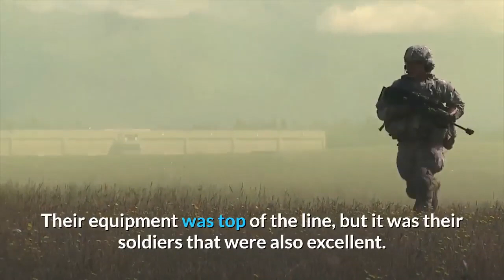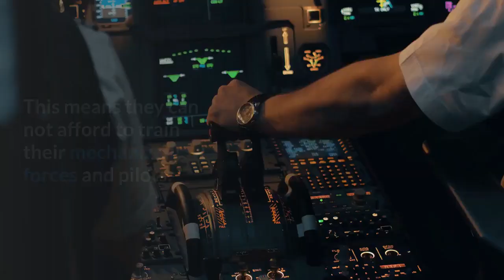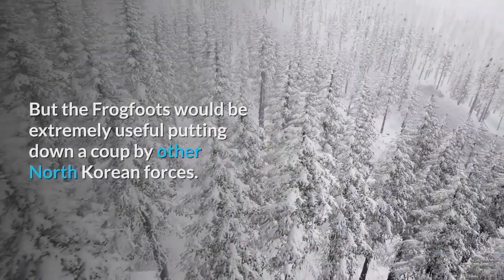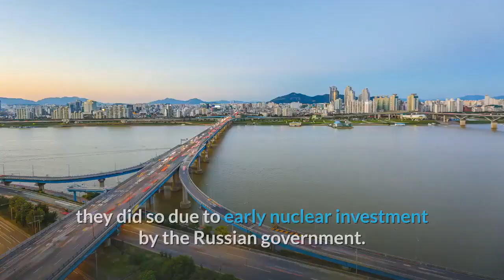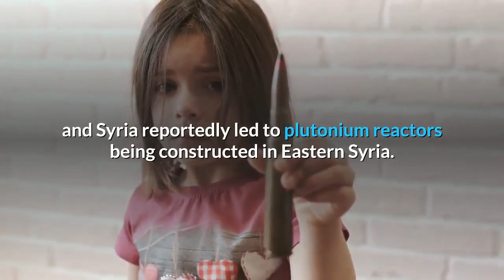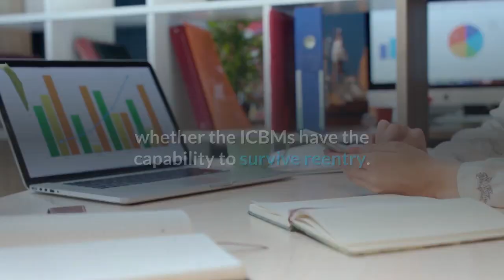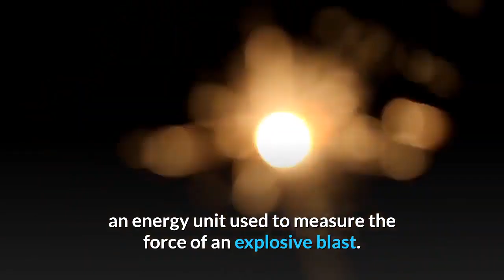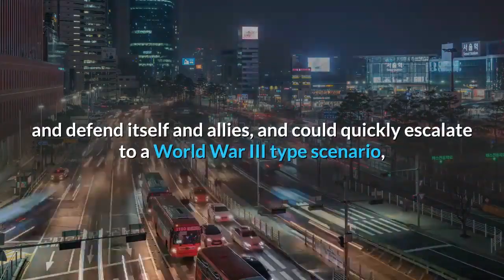How powerful is North Korea's Military compared to USA and China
North Korea’s arsenal of weapons may not compare to those of the US, China, or Russia, or even Japan, but they are still powerful and very dangerous, and no one should be dismissive of that fact.
“Hungry and barefoot armies are always dangerous.” wrote Lynn Montross in “War through the Ages” .

North Korea's conventional forces are weak, but they have nuclear weapons and other Weapons of Mass Destruction(chemical and biological weapons) and still some excellent asymmetric warfare capabilities.
Longer version:
During the 1980s, North Korea had excellent conventional forces. Their equipment was top of the line, but it was their soldiers that were also excellent. North Koreans were conscripted and served for 7-10 years, during which they had much time to practice and train - almost as long as professional soldiers in the first world. Their officers were also excellent - most served as enlisted men for a while, and the best were chosen to get trained at their military academies. Their Special Forces were manned by the children of elites - like the Spartans; the North Korean rulers took it upon themselves to learn to fight to defend their power. For example, Kim Hyun-Hui, the North Korean agent that blew up a South Korean airliner in the middle east in 1987, was the daughter of a high-ranking diplomat.
North Korean soldiers also gained much experience fighting in Africa. A handful of their pilots flew Mig-21s in Vietnam against the Americans and against the Israelis for the Egyptians and Syrians during the 1970s.
Of course, when the best and brightest are competing to learn how to blow things up rather than doing business and creating wealth, and so much of society is focused on military matters, the economy suffers. During the 1990s, North Korea suffered a devastating famine when its economy completely collapsed. Since then, they have not been able to afford expensive conventional forces. In particular, they have also been chronically short of fuel oil (in the past, the Soviets and Chinese competitively supplied cheap fuel). This means they can not afford to train their mechanized forces and pilots.
South Korea, on the other hand, became a wealthy nation. From the 1990s, they began upgrading our forces tremendously. When it became clear that South Korea's conventional forces would soon outclass theirs, the North Korean leadership began focusing on nuclear weapons and missiles and other asymmetric capabilities. They knew South Korea could not afford to fight a war because they have too much to lose and structured their military around asymmetrical warfare to keep them out and also focus upon preventing uprisings within North Korea.

Economic Collapse 2019 - Stock Market Crash , economic collapse news.
Special thanks to my youtube friends , they inspired me to finally start my own channel :